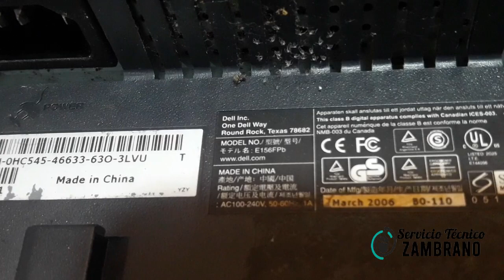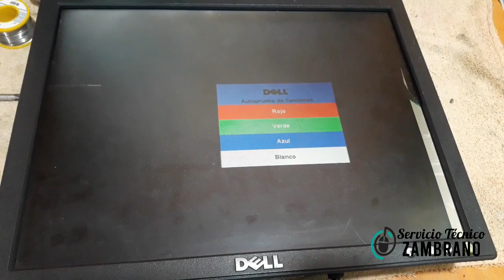Reparacion monitor Dell E156fpb con capacitores dañados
Llega al taller un monitor de la marca Dell modelo E156FPB con la tipica falla de no encender el led indicador, al destaparlo observamos dos condensadores inflamados de un valor de 1000*16V.